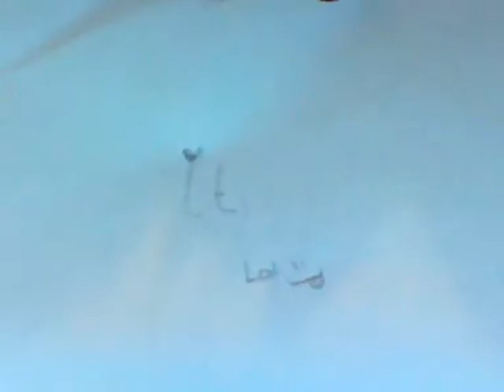ke$ha we R who we R Unofficial music video